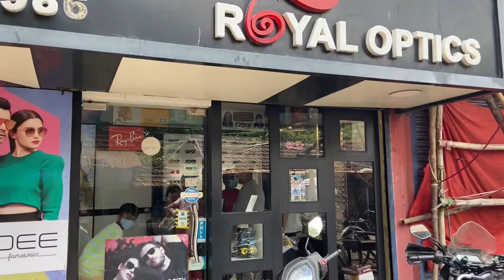Tuffy New Friend Ko Daura Diya 😂😂🤣🤣 Somani Vlog - 13